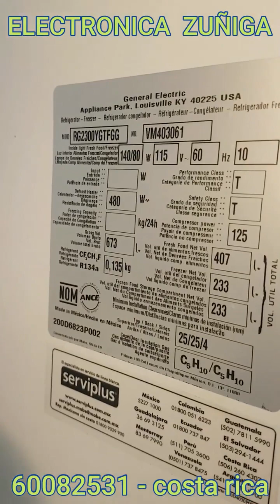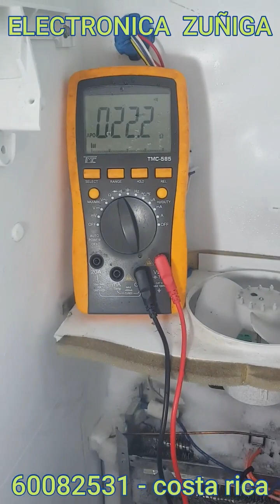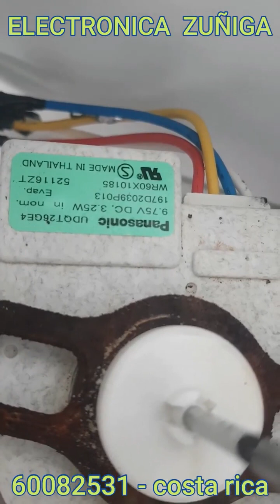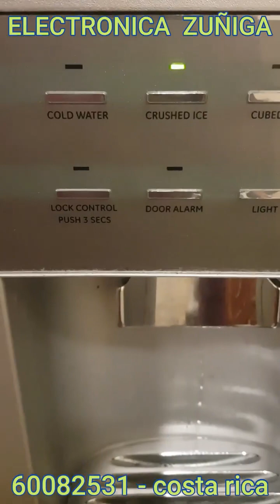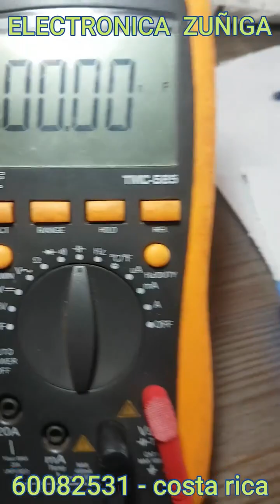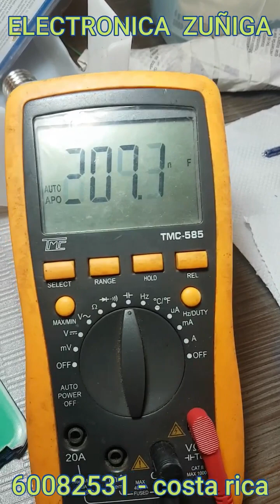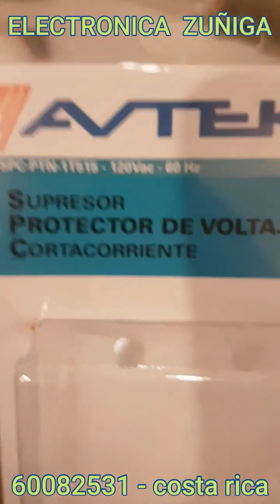Refrigerador general profile modelo RG2300YGFGG no congela bien y no enfria